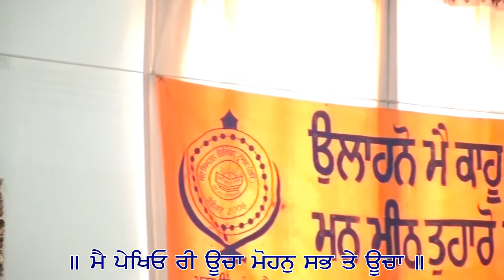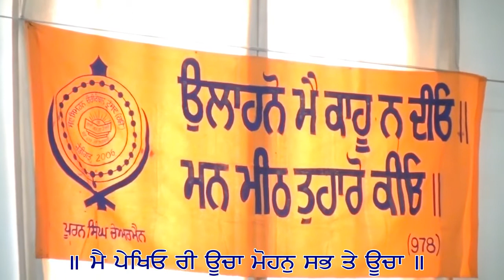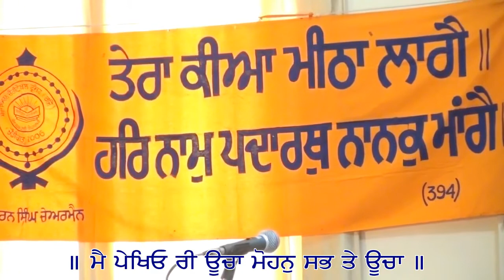Alishan Palace, Mohali 28/05/2017 Part 3/9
Main Pekheyo Ree Ucha Mohan Sab Te Ucha
Dhan Dhan Sant Baba Puran Singh Ji
Kirtan at Alishan Palace, Mohali